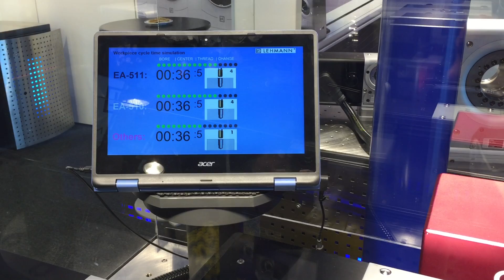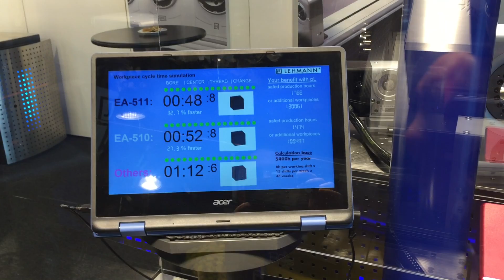pL LEHMANN EA-510 and EA-511 vs its competitors: Cycletime Benchmark (AMB 2016)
Thanks to short cycletime, up to 50% more workpieces per year. Just choose the right one rotary table.